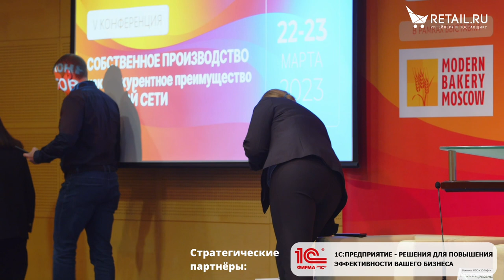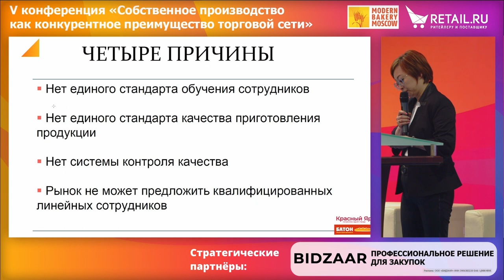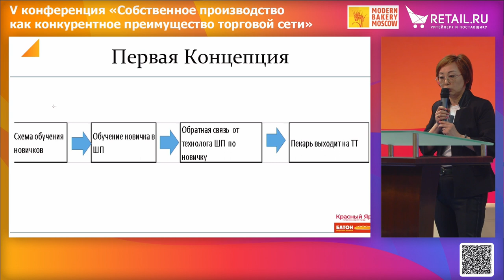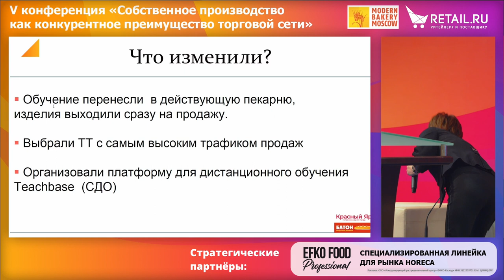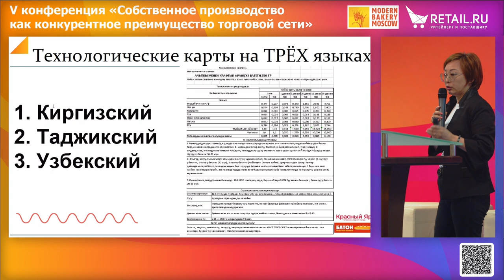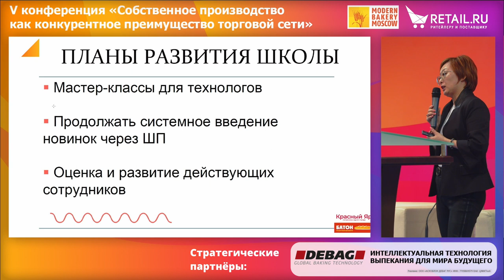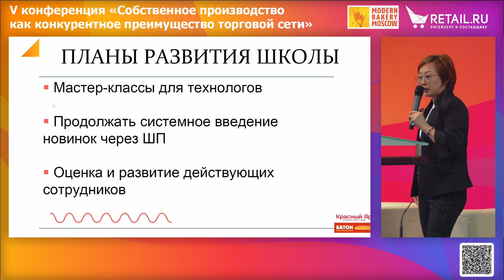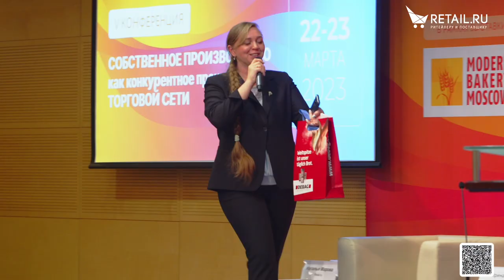Школа пекарей как кузница кадров для сетей "Батон" и "Красный Яр"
Спикер – Ирина Цой, руководитель направления Пекарня, ГК «Красный Яр» (торговые сети «Батон» и «Красный Яр»)